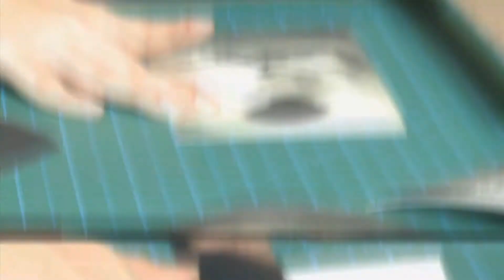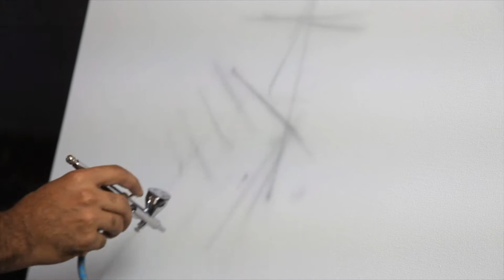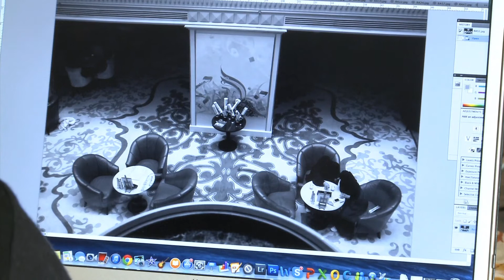Al Asmakh Art Atelier 8 From 11 to 16 Aug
Sumaya  Abdulghani        Bahrain

Ghada Khunji                    Bahrain

Mohammed Al Humran    Saudi Arabia

Waleed  Al-Ruwaybiah     Saudi Arabia

Hameed Khazaal              Kuwait

Muna Bujassoum             Qatar

Mubarak Al Malik             Qatar

Thamer Al Dossari          Bahrain

Elham Razani                  Iran

Naeem Malak                Australia

ABOUT REGENCY ART
Regency Art is envisioned as an art cultural project which is different from many large projects and set to play a key role in the future of the Arab and international art scene

Despite the various art schools, Art must be preserved, documented, and conveyed to others. It is not Regency Art's mission to address readers and visitors about art, but it is a normal introduction to speak to our audience. Our organization has committed itself to document international modern art, preserve works of art, and shed light on authentic creations through live workshops, exhibitions, and support art and artists hoping the best for the future and for the upcoming generations

Regency Art is a cultural message that presents thousands of artworks of international artists which can be analyzed on critical, intellectual and cultural levels. Such analytics can form later different cultural projects that will highlight the gaps in the global art scene and showcase the aesthetic side for the audience. Brief, Regency Art does not reflect certain opinions, thoughts, or principles, but it aims to preserve, document and spread artists' works. Each product or text reflects first the vision of its owner.

We promise our visitors a fruitful journey and continuous giving, but we cannot fulfill our promise if you do not share with us your artworks, your thoughts and even your friends' works and remind us of other artists! Together, we will be more capable!